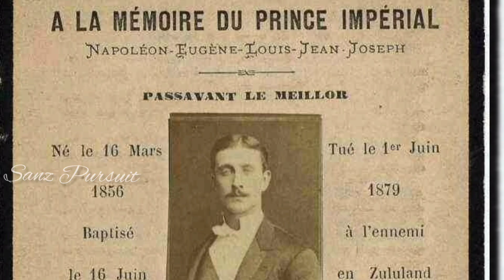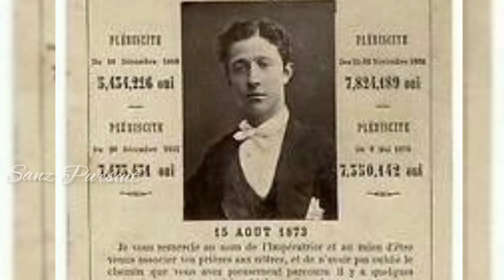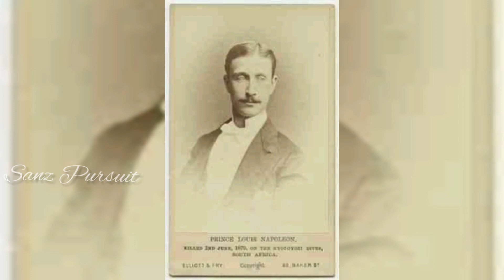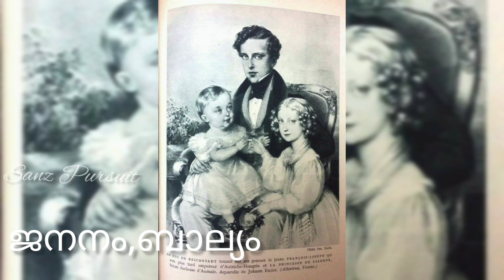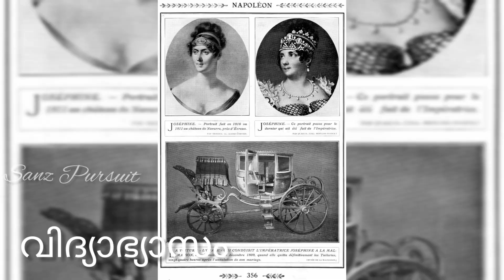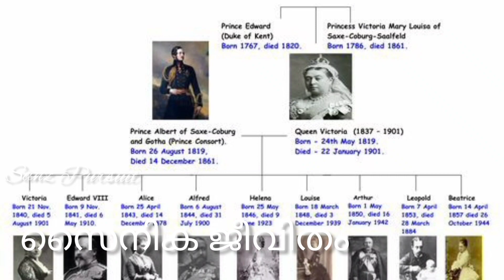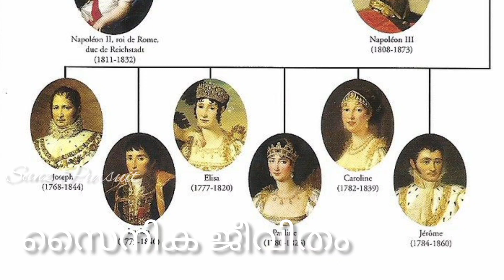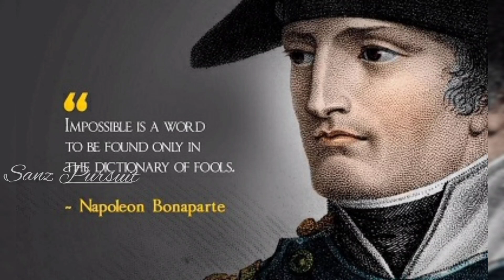Nepoleon Bonaparte Life Story | Malayalam | Part 1 | നെപോളിയൻ്റെ അത്ഭുത ജീവ ചരിത്രം | Sanz Pursuit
Sanz Pursuit